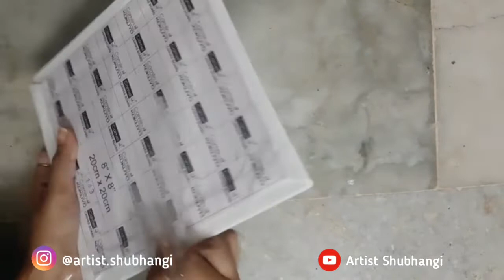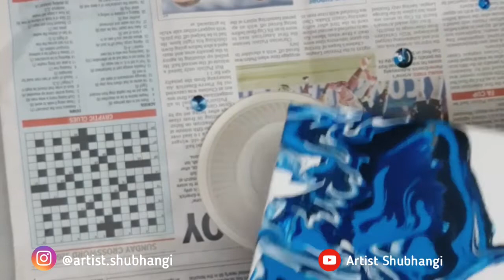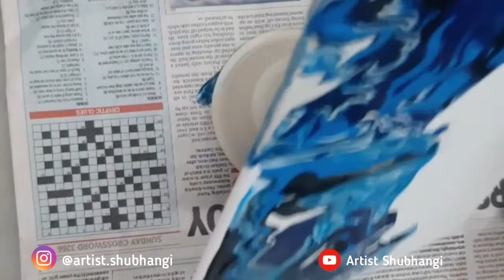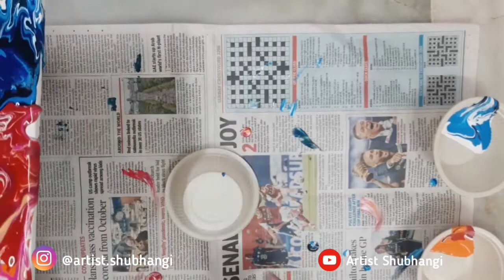TRYING FLUID ART FOR FIRST TIME 😍 | With Camel fluid art kit | ARTIST SHUBHANGI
Hello guys !

In this video im trying fluid art for first time. I hope you like the video.

Material used:- 🖌🎨

Keep supporting ❤